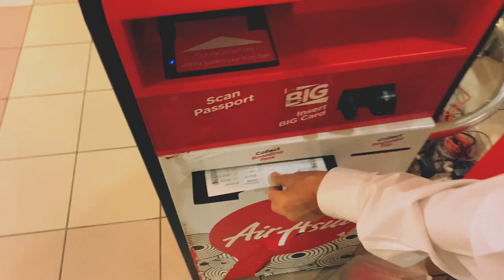_vlog a day trip to miri sarawak || explore malaysia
Software: iMovie app